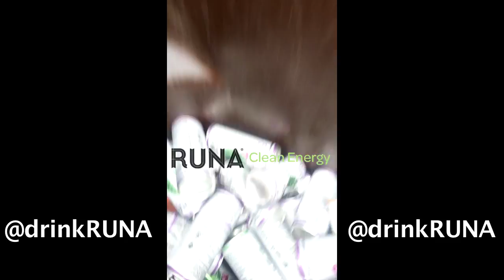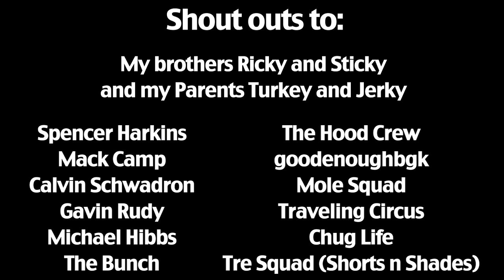TOTALLY TREVOR THE MOVIE 2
This video is just for fun. I'm not making any money on this video.